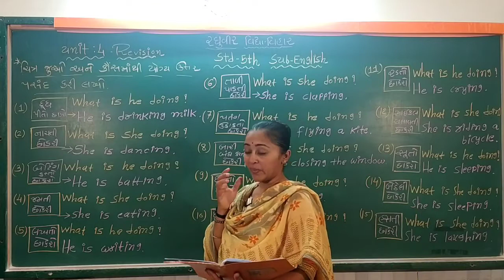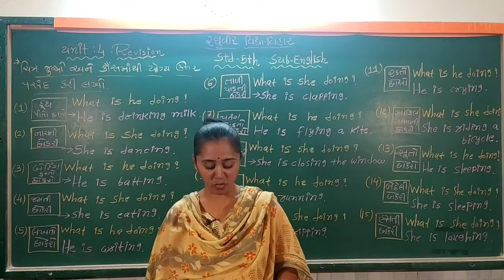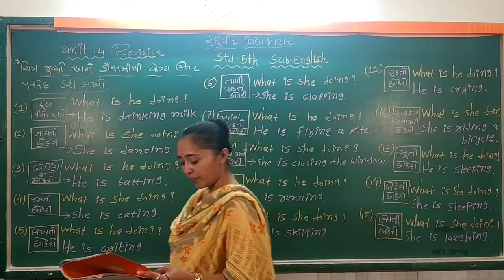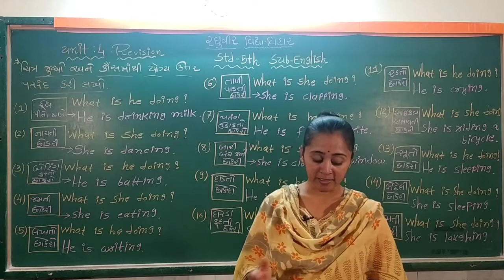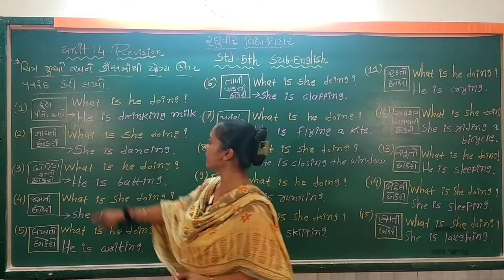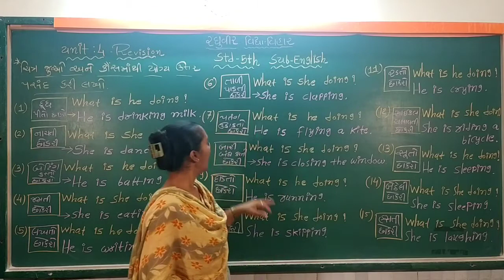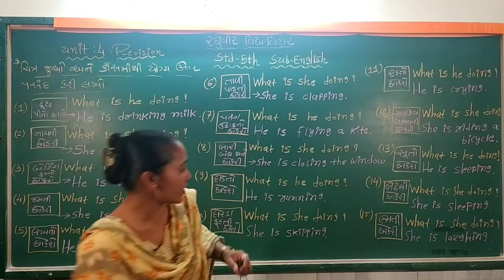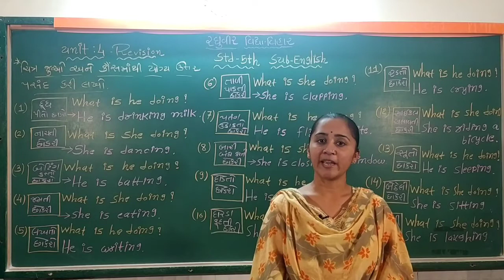ધોરણ-5 અંગ્રેજી પુનરાવર્તન